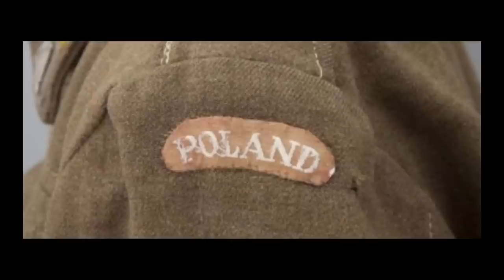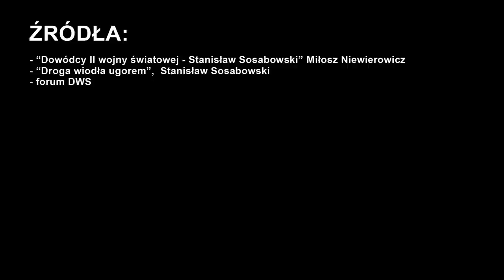Stanisław Sosabowski - Ojciec polskich spadochroniarzy cz. 2